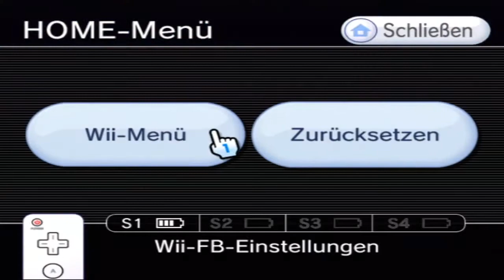Let's Play Wario Ware Smooth Moves (Blind) #06 - Hundewahnsinn in Disco Würze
Man spricht: Was einen nicht Umbringt, macht einen nur Stärker!